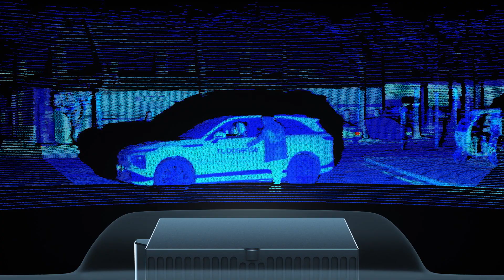The M3, RoboSense's long-range LiDAR for ADAS and AV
The M3, LiDAR for ADAS applications, delivers a range of 300m at 10% reflectivity and 0.05° x 0.05° angular resolution within the region of interest (ROI) to detect smaller objects at longer distances.